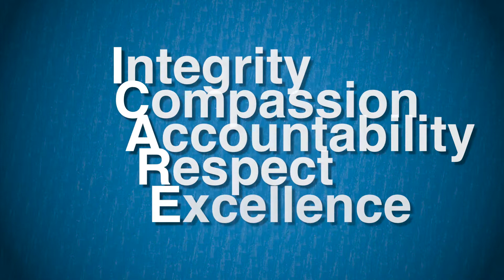Tallahassee Memorial HR Welcome Video